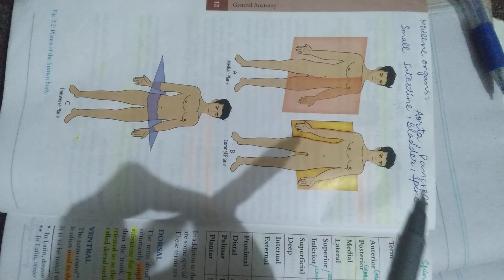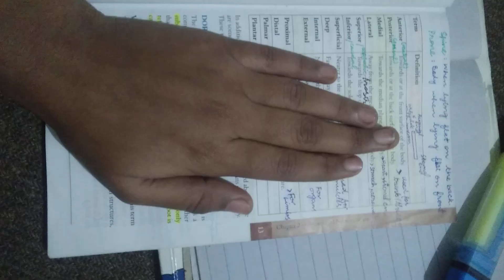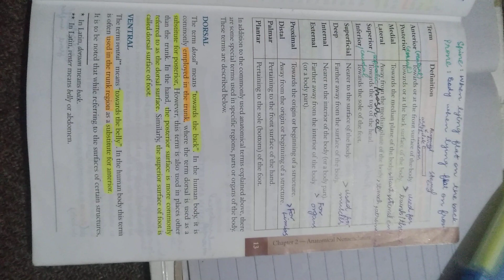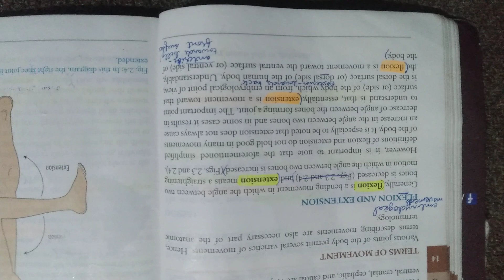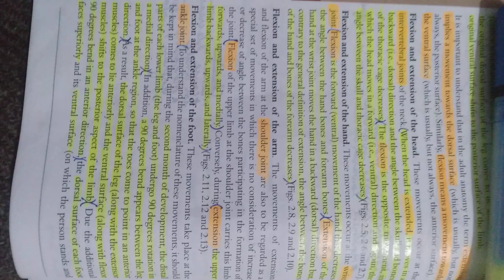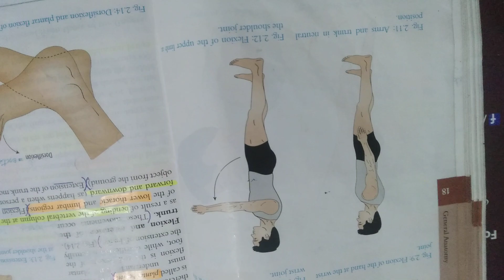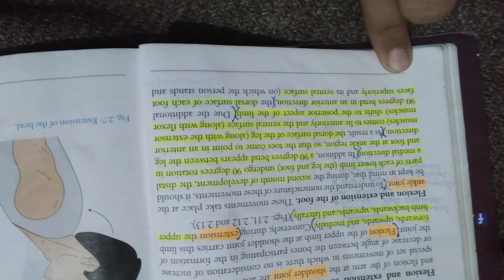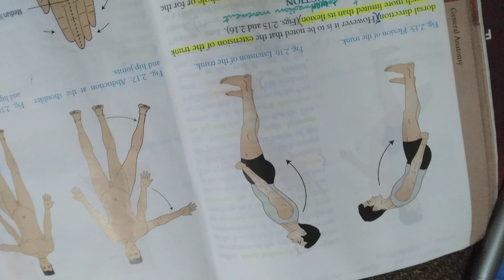chp 2 GA by laiq husnain...Anatomical terms...Terms of movement...part 3